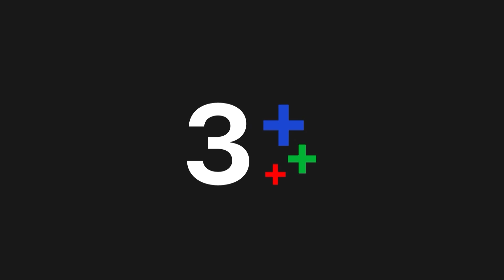FIN | ไม่ให้เกียรติฉัน ก็ต้องโดนแบบนี้ | รักสุดใจยัยตัวแสบ EP.13 | Ch3Thailand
"ดูละครย้อนหลัง" เรื่อง รักสุดใจยัยตัวแสบ รับชมฟรีได้ทาง 3Plus ทั้ง ch3plus.com และ 3Plus Application หลังทีวีออนแอร์แล้ว 1 วัน...พิเศษสำหรับสมาชิก 3Plus Premium สามารถชมละครย้อนหลังแบบต่อเนื่องแบบไม่คั่นเบรคได้ตั้งแต่ 22.30 น.

ดูย้อนหลัง รักสุดใจยัยตัวแสบ กดลิงก์นี้ได้เลย อัปเดตตอนใหม่ 22.30 น.
ดูสด รักสุดใจยัยตัวแสบ ออกอากาศ ทุกวันจันทร์ - ศุกร์ เวลา 19.00 น. TV : ช่อง3 กด 33

 แก้ว สาวพาร์ทไทม์ร้อยกะ ดิ้นรนเพื่อเลี้ยงตัวเองและครอบครัว ครอบครัวคนเดียวของเธอคือยายพรายที่แม้ไม่ได้เป็นญาติ แต่เลี้ยงดูเธอมาตั้งแต่แบเบาะ แต่เรื่องกลับตาลปัตรเมื่อยายพรายเสียชีวิต เพราะมีคนข่มขู่ต้องการที่ดินริมหาดที่หวงไว้ยิ่งกว่าไข่จงอาง แต่ที่น่าตกใจยิ่งกว่าคือยายพรายกลับยกที่ดินริมหาดนั้นที่เป็นของเธอ ให้กับ เฑียร ผู้ชายที่เพิ่งเจอเพียงไม่กี่วันพร้อมเซ็นสัญญาเช่าไปเรียบร้อย โดยแลกเปลี่ยนกับการที่ เฑียร จะต้องเอาแก้วไปดูแลพร้อมคำสัญญาจะช่วยเธอตามหาพ่อกับแม่ แก้ว เด็กสาวที่มองโลกเป็นสีชมพู มีความสุข ถึงแม้จะไม่ได้มีต้นทุนชีวิตแบบ เฑียร หนุ่มที่มีต้นทุนสูงลิ่ว ชีวิตมีครบทุกอย่าง แต่เขากลับรู้สึกขาดและไม่มีความสุขกับสิ่งที่มีหรือสิ่งที่เป็นเลย เขารู้สึกแปลกใจที่แก้วมีความสุขทั้ง ๆ ที่ไม่มีอะไร เมื่อสองคนได้มาอยู่ด้วยกัน ทั้งคู่ได้เรียนรู้ที่จะมีความสุขและเป็นครอบครัวของกันและกัน แต่อดีต...เมื่อวนกลับมา มันสร้างความเปลี่ยนแปลงให้ปัจจุบันเสมอ การตามหาครอบครัวของแก้วทำให้แก้วรู้ว่าพ่อของแก้วเป็นมหาเศรษฐีที่มีเงินไม่ต่างจากบ้านเฑียรเลย แต่อดีตไม่ได้นำมาแต่เรื่องดีๆ มันกลับนำเรื่องที่นึกไม่ถึงมาด้วย เพราะชัยมงคล คนที่แก้วคิดว่าเป็นพ่อ กลับเป็นฝาแฝดที่ฆ่าพ่อของเธอในอดีต และการที่ รุ้ง แม่ของแก้วหายไปอย่างไร้ร่องรอยก็เพราะการตามล่าของเขา แก้วต้องประสานรอยร้าวในบ้านของเฑียรและจับมือกับเฑียรเพื่อเอาตัวรอดจากคนที่เธอคิดว่าเป็นครอบครัวให้ได้ ในรักสุดใจยัยตัวแสบ

นำแสดงโดย : ออกัส วชิรวิชญ์, พีพี ปุญญ์ปรีดี, กัปตัน ชลธร, ออย ธนา, แคท แคทรียา อิงลิช,จ๊ะจ๋า พริมรตา, เต๋า สมชาย, เต้ นันทศัย, เบสท์ ชนิดาภา, อู๋ สมิทธิ, ปุ๊ มนตรี

บทประพันธ์โดย : เสนีย์ บุษปะเกศ
บทโทรทัศน์โดย : กิตติ์ธนัตถ์
กำกับการแสดงโดย : กษาปส์ สัมมาบัตท์
ผลิตโดย : บริษัท สเต็ป เพาเวอร์ทรี จำกัด
ควบคุมการผลิตโดย : อุ๊ พัชนี จารุจินดา

เพลงประกอบละคร : ชอบอยู่กับเธอมันโคตรดี | Doublebam